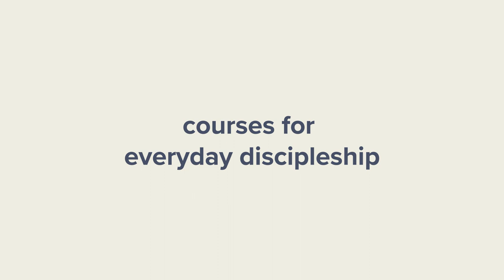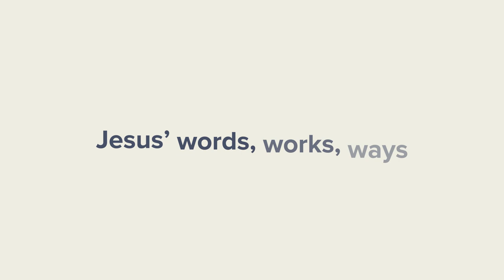The Gathering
The Gathering is an expansion of our weekly Wednesday gathering to provide courses for everyday discipleship. These courses will be designed to help fulfill our vision to be a Jesus-Formed Community on Mission and will complement our community-based gatherings throughout the week on our campus and in our community.